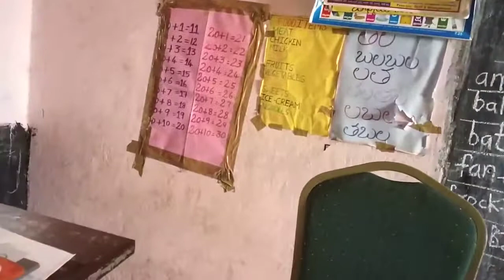Colors identification by Class 1 child Mpps Mulugu, Dist Siddipet